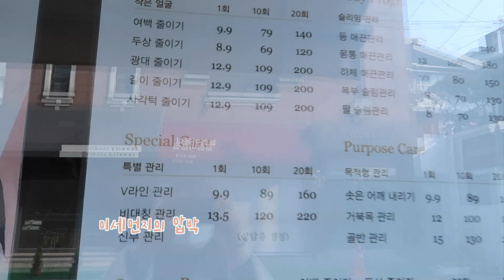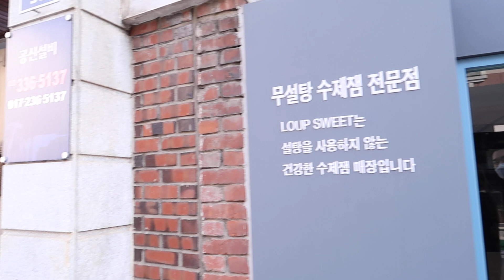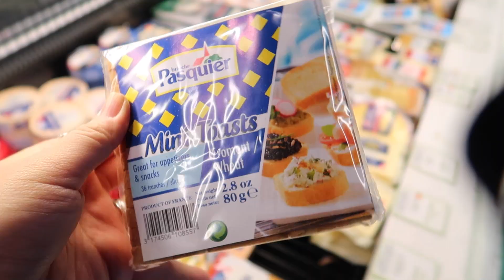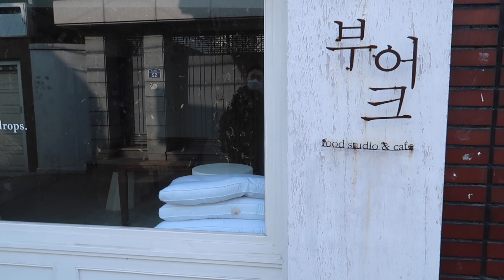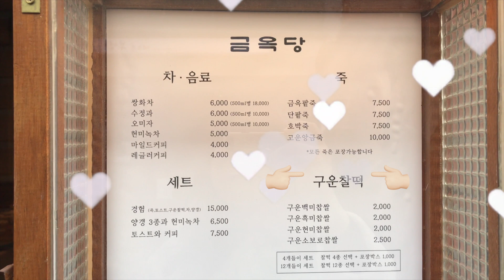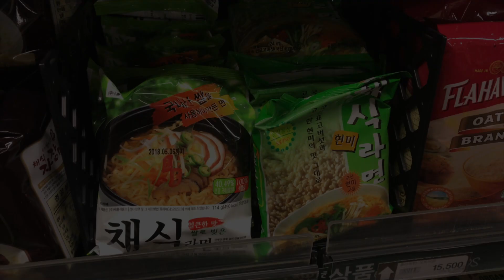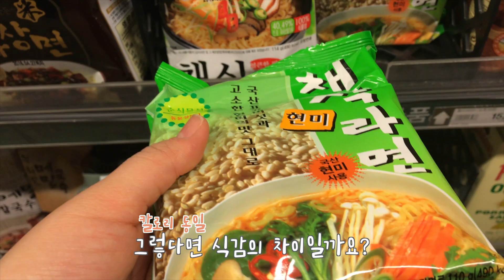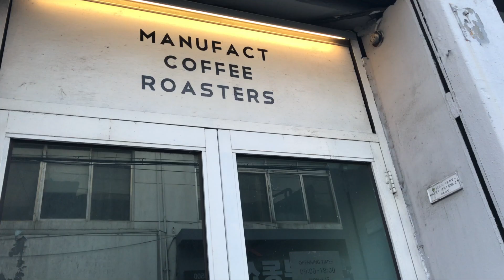☺︎ 연희동 나들이 VLOG • YEONHUI DONG | 송참새 브이로그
SONG CHAM SAE | ARCHIVE OF MY OWN
사러가 마트 방문  | 연희동 맛집 나들이 하는 브이로그